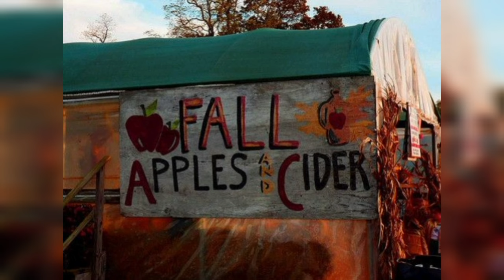"Apple Orchard Adventure: Picking the Perfect Fruit 🍎"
In this video, we'll immerse ourselves in the natural beauty and rustic charm of an apple orchard, capturing the essence of the autumn season. Join us as we stroll among the fragrant apple trees, bask in the golden hues of fall foliage, and, of course, indulge in the joy of apple picking.

Here's what you can look forward to:

🍂 Scenic Orchard Views: We'll take you on a visual tour of the orchard's breathtaking landscapes. Watch the trees sway in the breeze and witness the sun-dappled orchard paths.

🍏 The Art of Apple Picking: Get tips on how to select the crispiest, juiciest apples straight from the branch. We'll show you the best techniques for apple harvesting.

📸 Capturing Memories: Follow us as we document our adventure with captivating shots and share some pro-tips on photography amidst the orchard's beauty.

🍎 Tasting Time: We'll savor the fruits of our labor, quite literally! Join us for a taste test of the apple varieties we picked, and discover the unique flavors each one offers.

🧁 Apple-Inspired Recipes: Learn how to transform your apple haul into delicious treats. We'll share a simple yet mouthwatering recipe that you can try at home.

🍁 Seasonal Vibes: Immerse yourself in the cozy, autumn ambiance of the orchard, complete with the crunch of leaves underfoot and the crisp, cool air.

This video is not only a visual feast but also an invitation to celebrate the simple pleasures of life and reconnect with nature. It's perfect for anyone seeking a serene escape or a bit of fall inspiration.

apple
apple dessert
apple recipes
fruit
garden aesthetic
garden design
gardening aesthetic
gardener aesthetic
"Apple Orchard
Apple garden